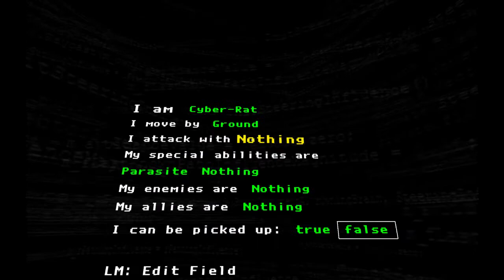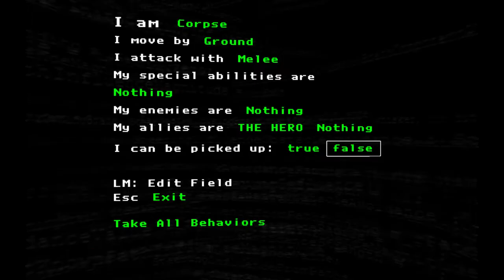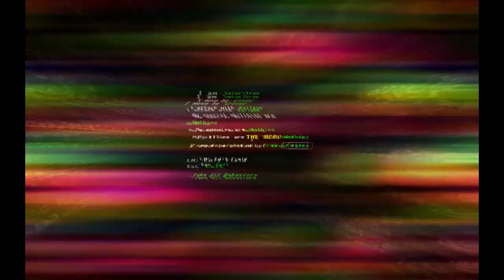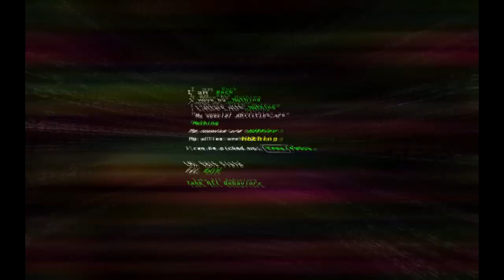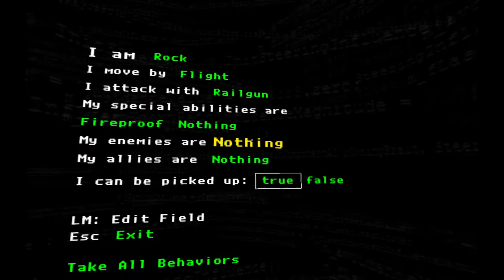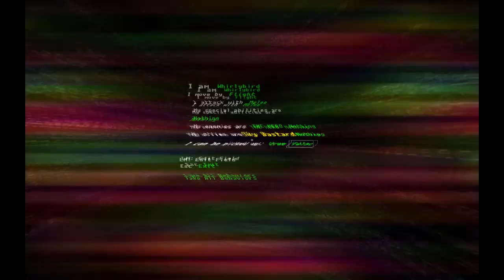LPCC #2: Magic Circle and Duchamp's "Fountain"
Where'd you get that art? At the toilet store?